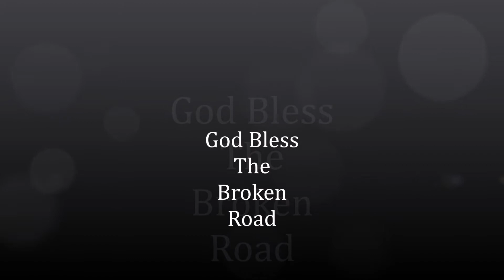God Bless the Broken Road